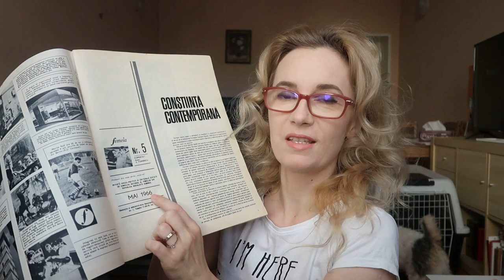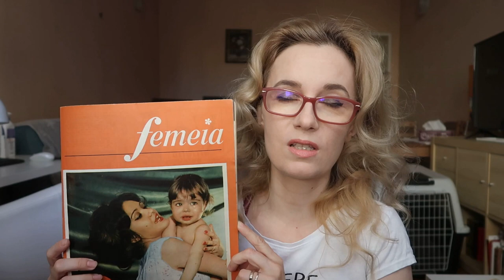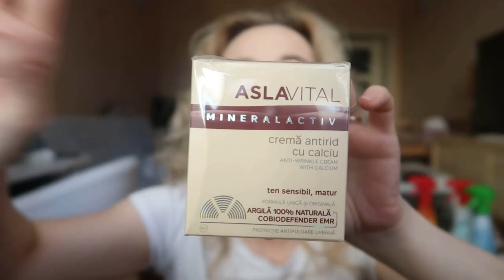Unboxing Farmec despre smotru, curatenie si dezinfectanti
Acest clip este parte a unei colaborari cu Farmec, le-am propus sa imi amintesc de vremurile de altadata cand spalam la mana si frecam cu tix, dar sa si povestesc cam ce produse de curatenie putem lua de la Farmec. Avem gama Nufar si gama Triumf, bune la casa omului. Si finally am cumparat si dezinfectante de maini!!

Va invit sa cumparati si voi de la Farmec de aici